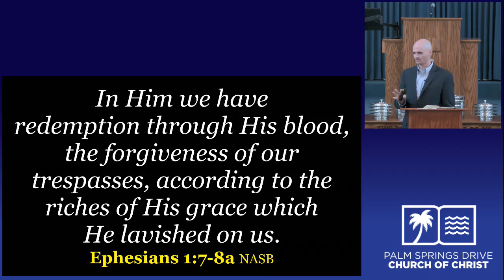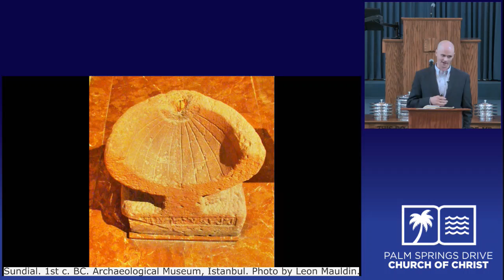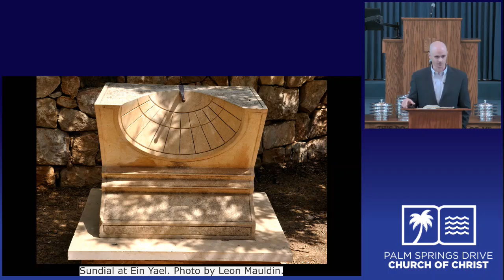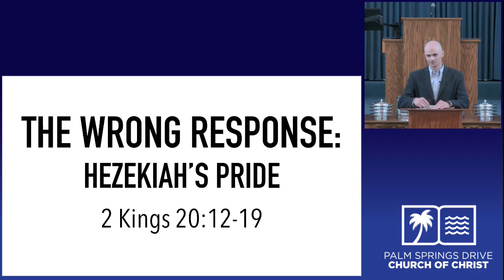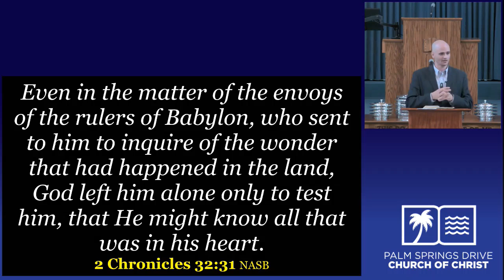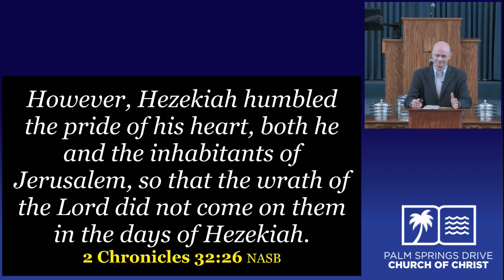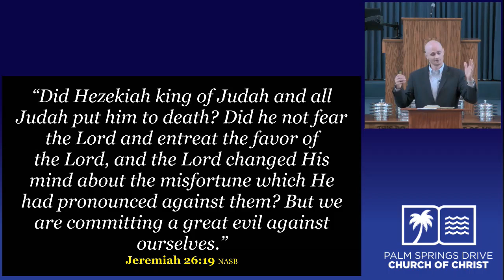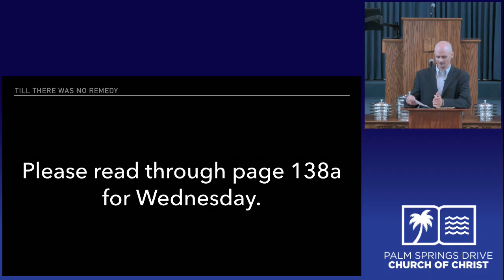Hezekiah pt2 Willingham 02 10 19